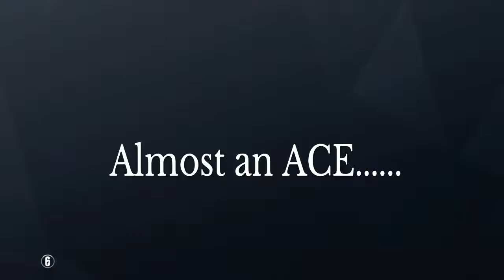Volume 2 of Many.........../McWill105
Here is what I have been doing recently. Definitely going to be more to come. Be sure to like the video.